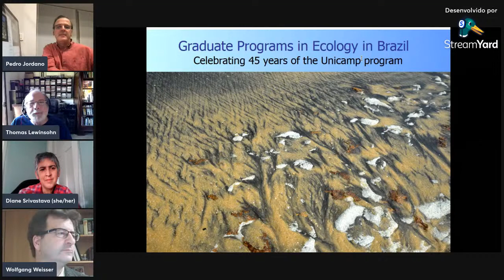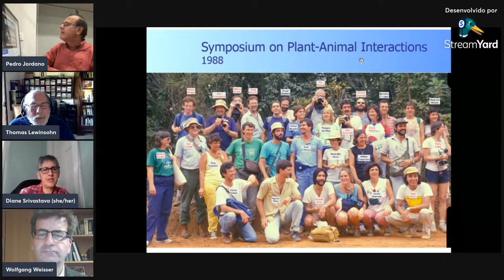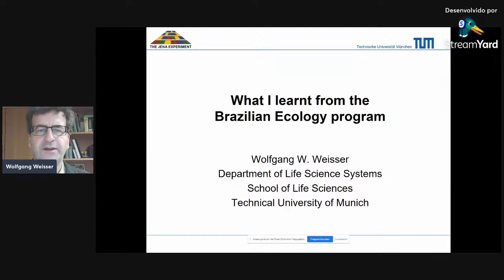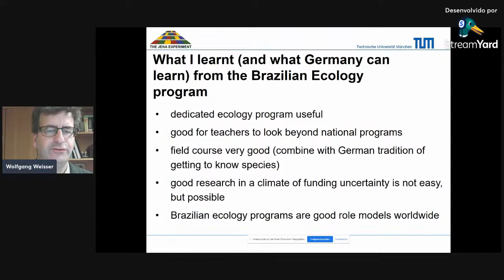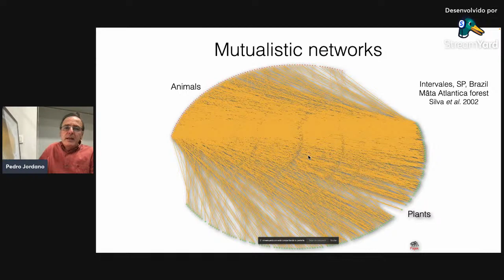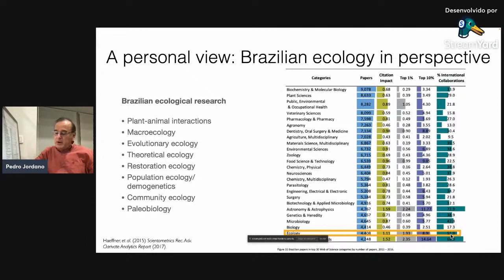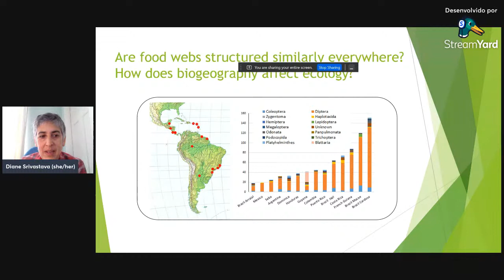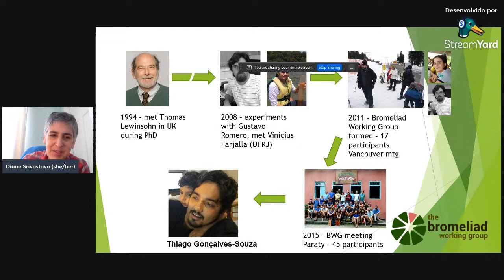1° Dia - Comemoração dos 45 anos do PPG Ecologia/Unicamp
Em 2021, o Programa de Ecologia da Unicamp comemora 45 anos. Para comemorar esta data, e ainda inaugurar nosso canal na plataforma do Youtube, o Programa planeja uma série de quatro encontros online em novembro - dezembro de 2021, mais precisamente dias 23/11 (terça-feira), 29/11 (segunda-feira), 06/12 (segunda-feira) e 13/12 (segunda-feira), sempre às 14:00. Mais do que (apenas) elogios ao programa da Unicamp, são oportunidades para refletir e discutir questões importantes para o ecologista brasileiro e outros ecologistas tropicais.

Todos os encontros serão de acesso aberto e amplamente divulgados a pesquisadores e estudantes do Brasil. Os encontros serão moderados por ex-coordenadores do programa de Ecologia da Unicamp. O(A)s palestrantes serão colegas estrangeiro(a)s que, ao longo de muitos anos, participaram de cursos e pesquisas colaborativas em Ecologia no Brasil, juntamente com ex-alunos e ex-alunas do nosso programa.